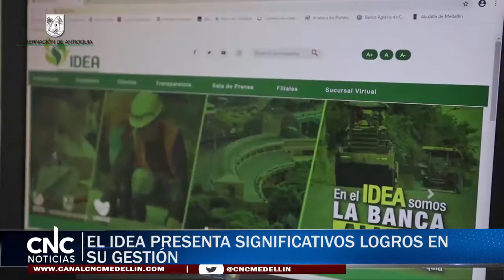EN RENDICIÓN DE CUENTAS, EL IDEA PRESENTA SIGNIFICATIVOS LOGROS EN SU GESTIÓN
Como un ejercicio de transparencia el Instituto para el Desarrollo de Antioquia -IDEA- realizó la rendición de cuentas ante alcaldes de Antioquia, medios de comunicación y servidores, presentando los avances más significativos alcanzados durante el primer semestre de 2020.
Alivios financieros por más de $20 mil millones y $100 mil millones para proyectos de inversión y reactivación son parte de los logros alcanzados.

A lo anterior se suma la entrega del proyecto de vivienda Balcones del Café en el municipio de Concordia, en convenio con la Empresa de Vivienda e Infraestructura de Antioquia – VIVA, y el convenio firmado con la Institución Universitaria Digital de Antioquia por más de $27 mil millones de pesos para el programa "Becas Zona Futuro", mediante el cual se ofrecerá dos programas tecnológicos en gestión catastral y agrimensura y desarrollo de software.